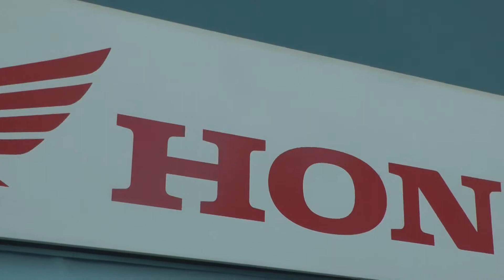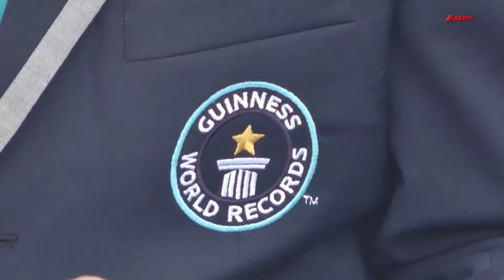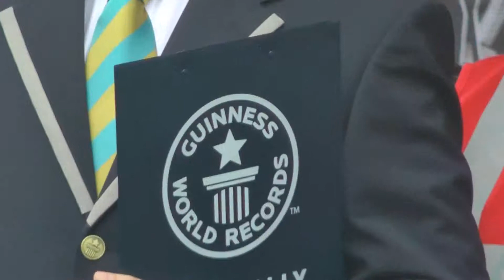HONDA MOTOS - Caravana motera